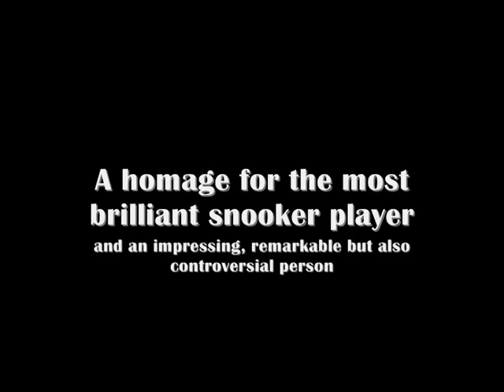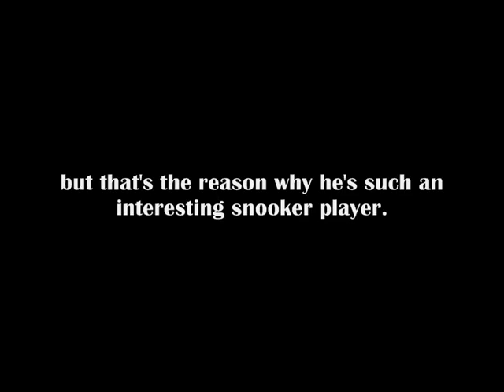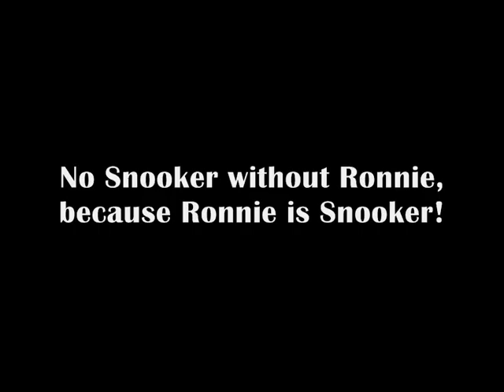Ronnie O'Sullivan - a homage for the all star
This is a short dedication for the snooker player Ronnie O'Sullivan.

I feel like a freak because I made this video... looks a bit like as if I had no hobbys, but the backgroud is that I found a new funny toy, namely "Windows Movie Maker", and after making a few stupid clips I thought why not making a video about one of my favorite snooker players!?
And so I did, hope you like it!